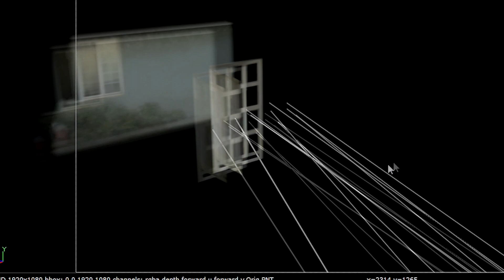Nuke - Period film modern cars' removal 3D camera tracking projection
For: Mark Marris
Compositor: Etienne Andlau